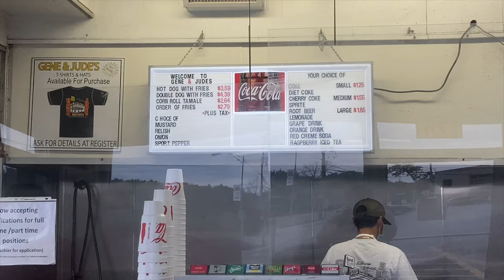My GTO! (HoodEats Eps. 38)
First ever car vlog featuring my 2004 Pontiac GTO with a food stop in the Chicago Suburb of River Grove to grab hot dogs from Gene and Jude's! Enjoy this vlog, Brian 636!
Hood Eats is a series that explores Chicago's rich history as well as amazing food in neighborhoods that have somewhat been forgotten by the rest of the city. Join me as we head to Gene and Jude's in the Pontiac GTO! Always make sure to have the proper motorcycle insurance company backing you when you ride in the streets. A motorcycle tech check your gasoline, oil, tires, chain and other safety equipment as well! Enjoy todays vlog! Brian 636!